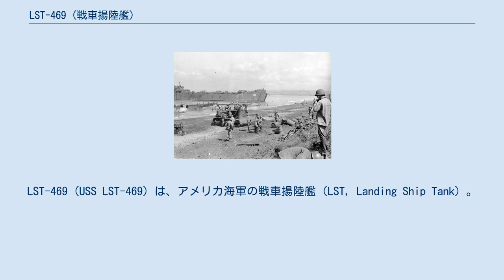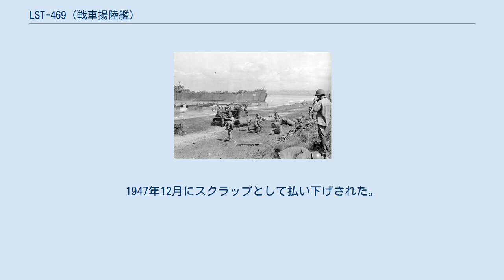LST-469 (戦車揚陸艦)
LST-469 (USS LST-469) は、アメリカ海軍の戦車揚陸艦（LST, Landing Ship Tank）。
LST-1級戦車揚陸艦の1隻。
 本艦は第二次世界大戦中の1943年3月に就役後、アジア・太平洋戦線に投入された。
 1943年6月15日、GP55船団に加入してシドニーからブリスベンに向かう途中で、日本潜水艦「伊174」の発射した魚雷1発を受けて大破・航行不能に陥ったが、オーストラリア海軍のタグボート「リザーブ」（en）に曳航されてシドニーへ入港できた。
この戦闘で乗船者26人が死亡・行方不明、17人が負傷した。
シドニーで損傷箇所の修理を受けた。
 戦列復帰した本艦は、1944年4月から西部ニューギニア戦域で以下の上陸作戦に参加した。
 その後、フィリピン反攻戦でも以下の上陸作戦に参加した。
 終戦後は、1945年10月24日まで引き続き極東地域での占領業務に従事し、同年10月25日から11月2日までは中国方面で行動した。
アメリカ合衆国本土に帰還後、1946年3月に現役から外されて5月に海軍から除籍。
1947年12月にスクラップとして払い下げされた。
 本艦は第二次世界大戦での功績により、従軍星章（en）4個を受けた。